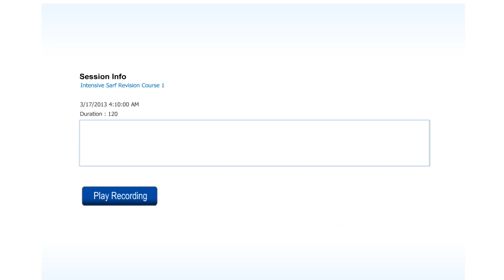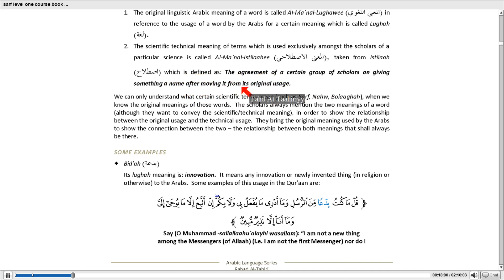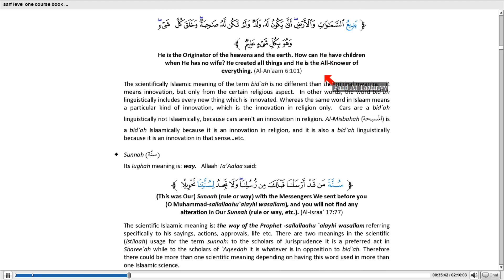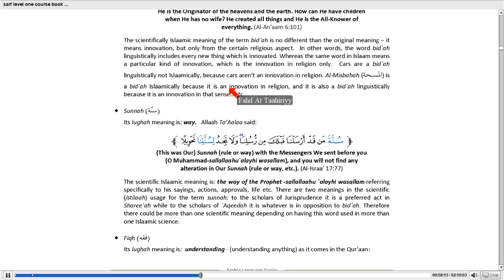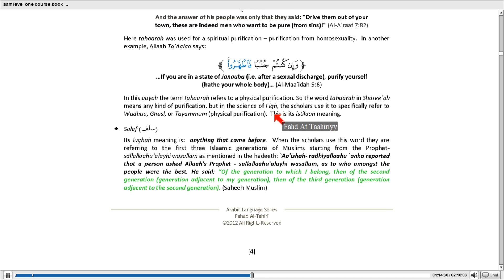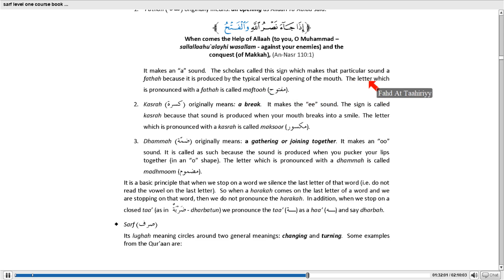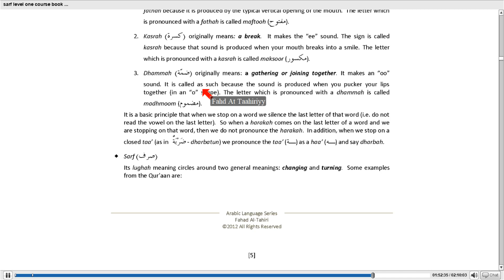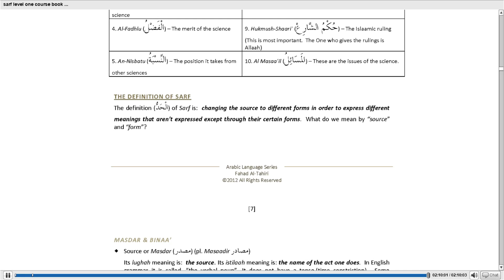Sarf - Intensive Sarf Revision Course 1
Learn Arabic Morphology, Arabic, Language, Classical Arabic, Koranic Arabic, Quranic Arabic,

Arabic & Islamic Courses of Ustaadh Fahd At-Taahiriyy.
This is from a Sarf course taught by Fahd At-Taahiriyy.